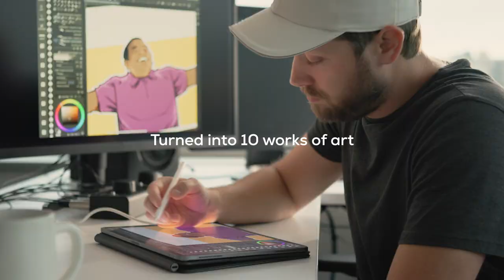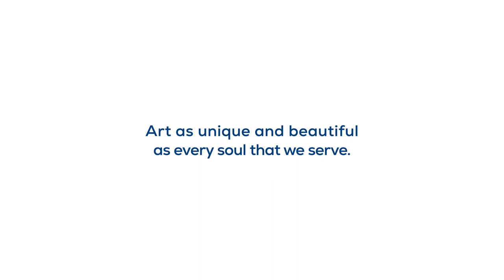Where Care Is An Art | A Judson Center Film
Nothing leads to more powerful emotion than someone receiving the care they need. The kind of care you get from caregivers like ours. Join us as we celebrate 100 years of unwavering care.

To visit The Museum of Care and see all 10 pieces of art in person, for details.